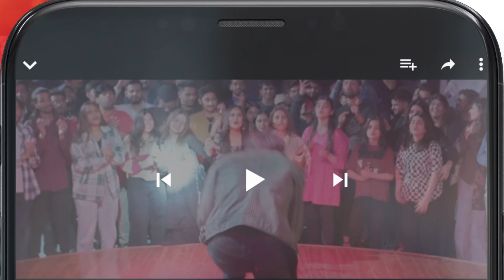Biwi Ke Hotay Huye Doosra Affair !! sanamjung adeelhussain Pyar Mona - HUM TV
Pyari Mona - HUM TV

The story of PyariMona revolves around the main lead Mona, an overachiever, strong and courageous girl who excels in everything she does but, being a plus-sized person, Mona has to face challenges, problems, provocations and taunts just because she doesn’t meet the conventional standards of beauty set by our society. The serial highlights body shamming, bullying, harassment and its social and mental implications on the victim in a society with unrealistic expectations from women and stringent standards of beauty. Pyari Mona is an unconventional and interesting story of Mona as she navigates through her life. Written by Haseeb Ahmed, directed by Ali Hassan and produced under the banner of Momina Duraid Productions, the serial also features Mashal Khan, Adnan Jafer, Muhammad Hunbal, Naureen Mumtaz, Uzma Baig, Shaheen Khan and others.
Will Mona conquer the hurdles or succumb to the rules and standards set by society? Follow the story of Mona every Thursday at 8 pm on HUM TV to find out.

CAST:

Sanam Jung
Adeel Hussain
Mashal Khan
Adna Jafer
Muhammad Hunbal
Naureen Mumtaz
Uzma Baig
Shaheen Khan
Sabeeka Imam